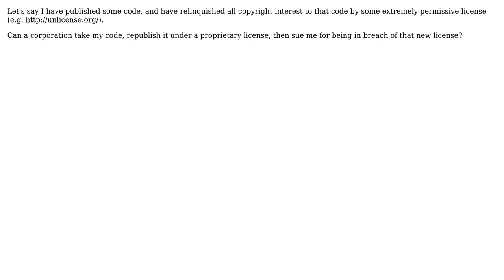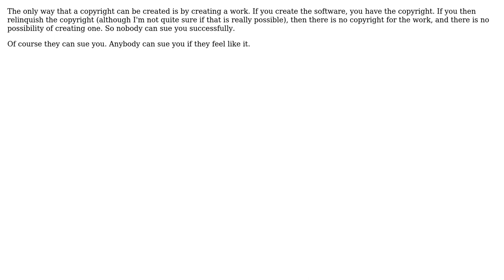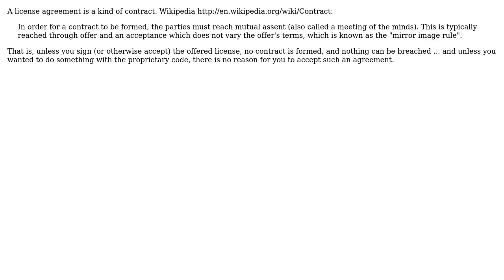Software Engineering: Can someone relicense my code, then sue me for distributing it?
With thanks & praise to God, and with thanks to the many people who have made this project possible! | Content (except music & images) licensed under CC BY-SA | Music | Images & others | With thanks to user ratchet freak user meriton user Ixrec user gnasher729 user Anonymous Entity user Anko and the Stack Exchange Network Trademarks are property of their respective owners. You are responsible for your own actions.